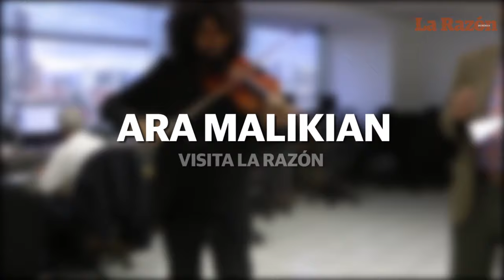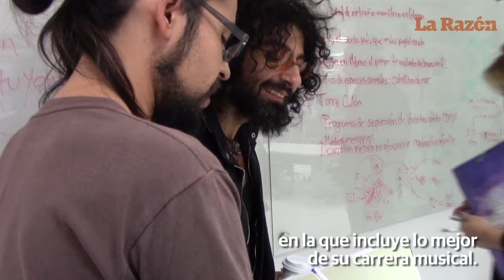Ara Malikian visita La Razón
El violinista armenio se encuentra de gira en el país; se presentará en el Festival Internacional Cervantino, el Festival Revueltas y tendrá shows en Guadalajara y Torreón.